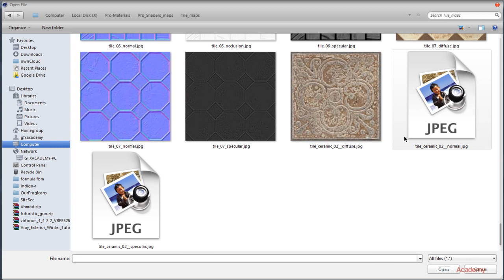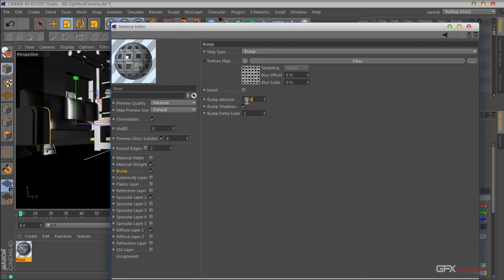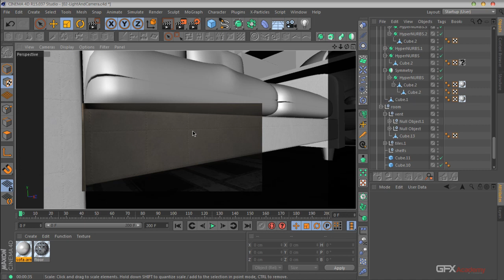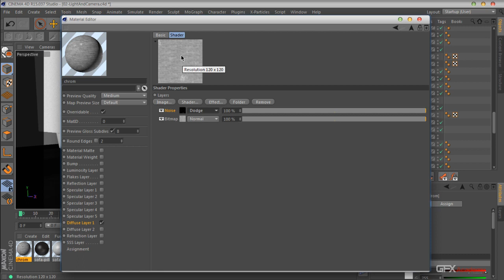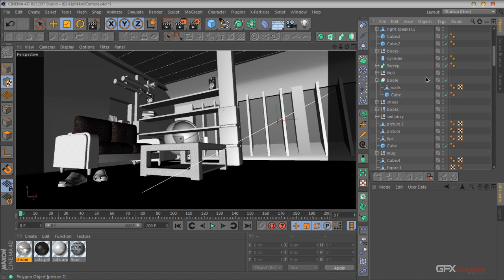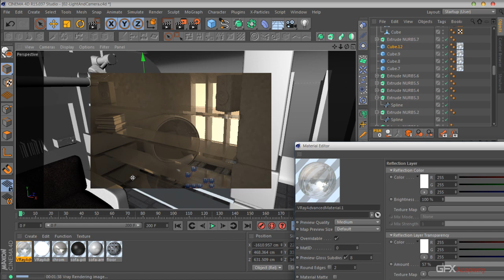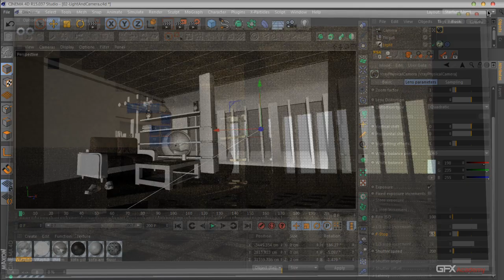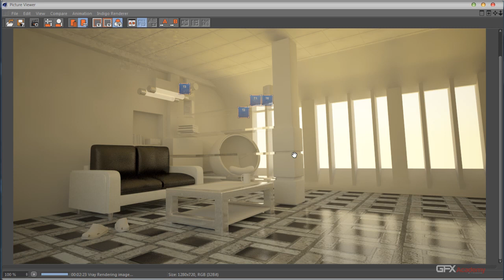04 final materials